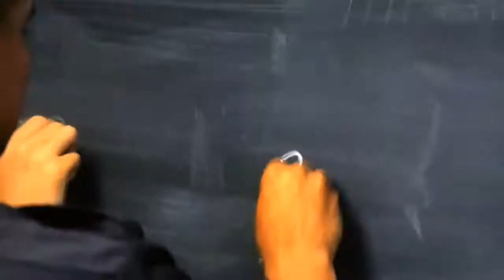Christopher Caballero Day In The Life Of A West Point Cadet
West Point Class Of 2016